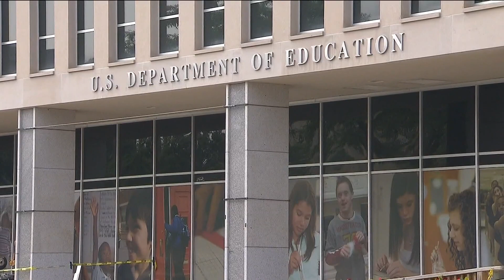Student loan decision unlikely before June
About 26 million applicants have asked the Department of Education to participate in the program. --

11Alive is Where Atlanta Speaks. We believe that news shouldn’t be a one-way conversation, but a dialogue with you. Join in, share your thoughts and connect with new perspectives.